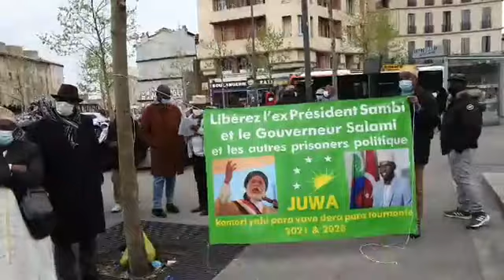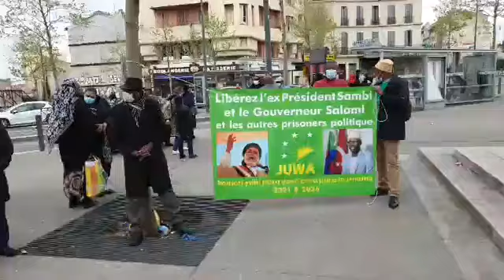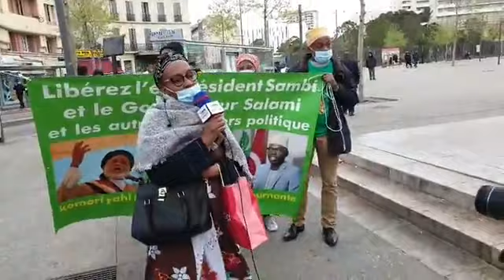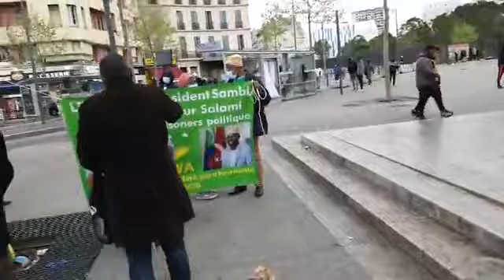Mandamano contre le régime Azali à Marseille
Mandamano contre le régime Azali à Marseille - Mabedja